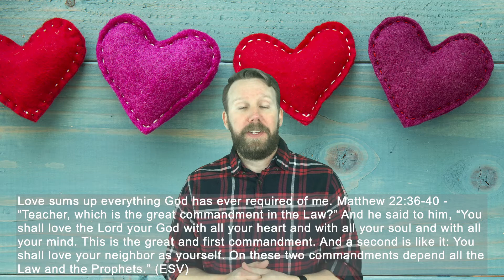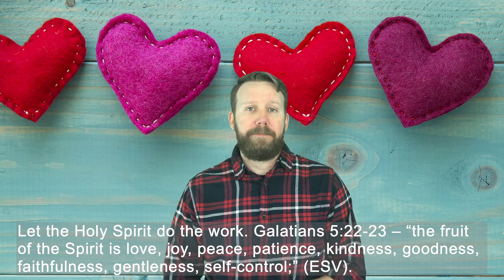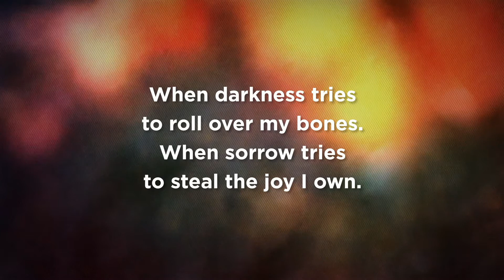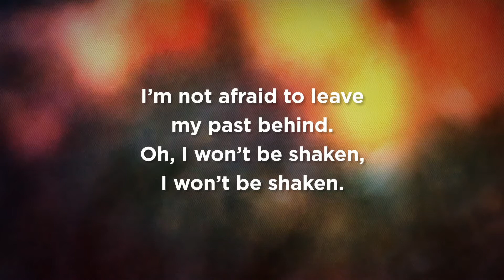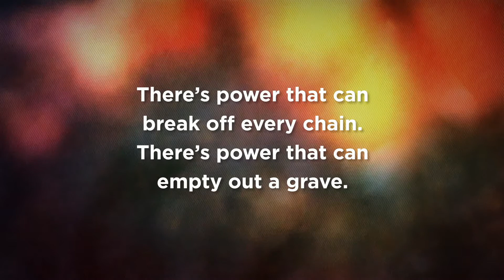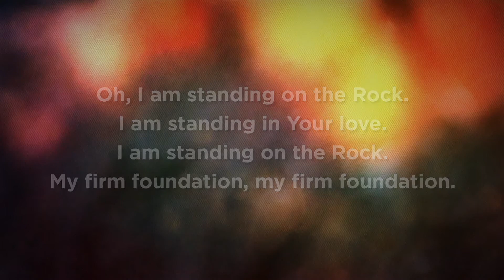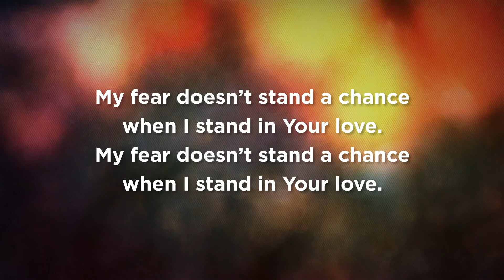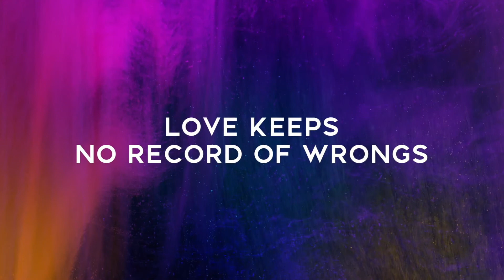Love is.... (Carl's Sermon)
The Bible puts great emphasis on love. In this message we look at 9 ways to grow in our love.